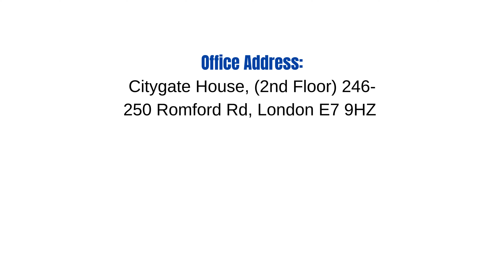RabyIT london book sarvice